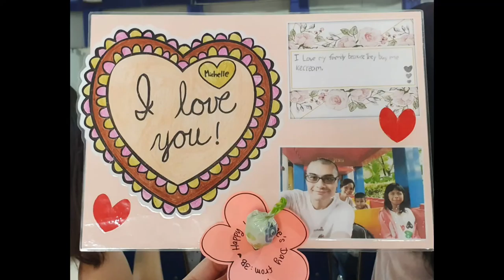Michelle Di Global Sevilla Pulomas Jakarta Timur☝️🙂